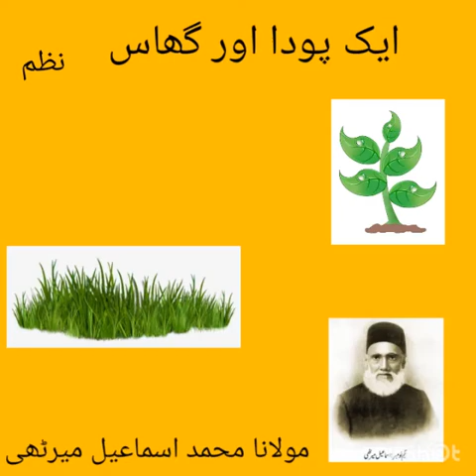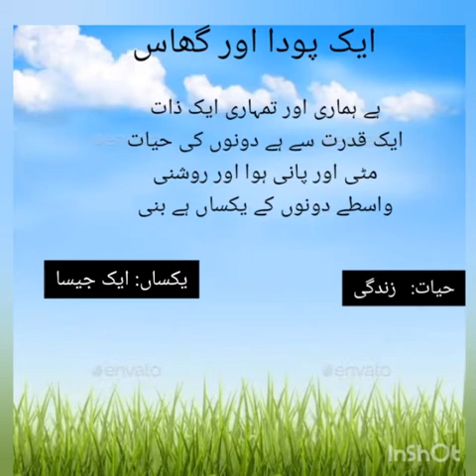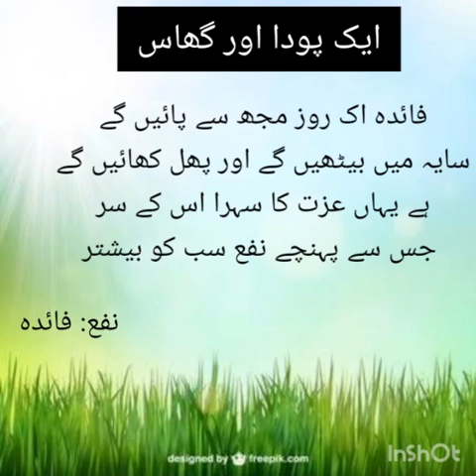اردو عنوان ایک پودا اور گھاس